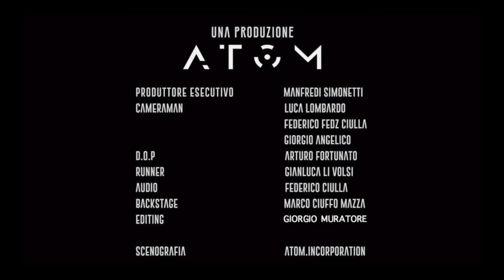PESCE MARCIO (SURSTRÖMMING) *VOMITA* - Puoi Mangiarlo Ep.9 w/Matt & Bise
Loominatry cnfrmd